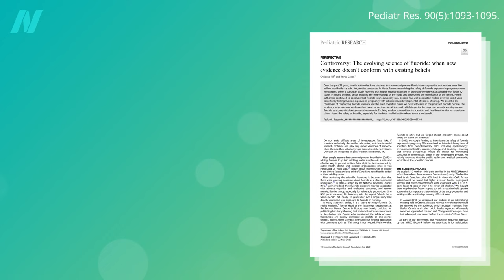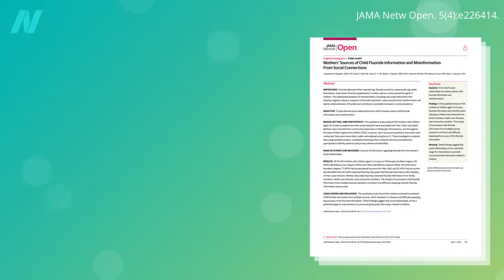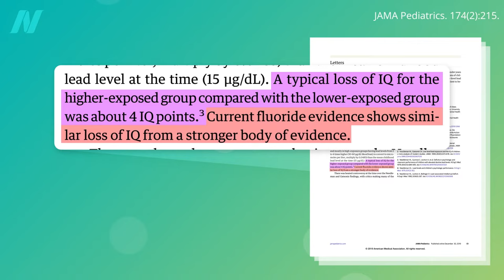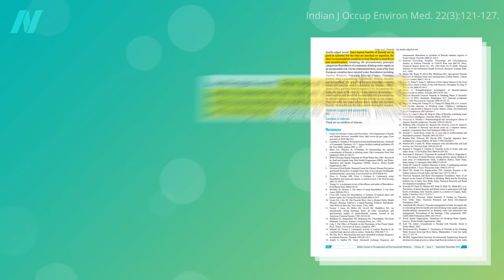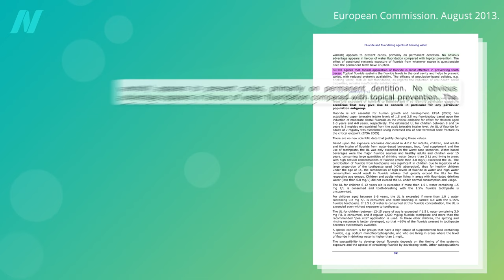Medicine’s Response to the Changing Science on Fluoride Safety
Ironically, the anti-fluoridationists had historically been accused of their "anti-scientific attitudes," but now it’s many of the pro-fluoridationists. How did the medical and dental community react to U.S. regulators’ total 180 over water fluoridation, going from presumptively safe to presumptively dangerous?

We can get the best of both worlds with topical application of fluoride, so I continue to advocate for the use of fluoride toothpaste, but pregnant and breastfeeding women may want to consider non-fluoridated water sources to reduce the apparent risk to the developing brain.

This is the final video in my series on water fluoridation. If you missed any of the others, see:
• Why Is There Fluoride in Water? Is It Effective?

You can also watch the recording of the webinar that I did on this topic, which includes a Q&A at the end

I mentioned the example of lead exposure. If you want to know more, I have an entire series on that topic, starting with How the Lead Paint Industry Got Away with It

I have a lot more videos on dental health including a series on oil pulling and tongue scraping

Have a question about this video? and someone on the NutritionFacts.org team will try to answer it.

Want to get a list of links to all the scientific sources used in this video? You’ll also find a transcript and acknowledgements for the video, my blog and speaking tour schedule, and an easy way to search (by translated language even) through our videos spanning more than 2,000 health topics.